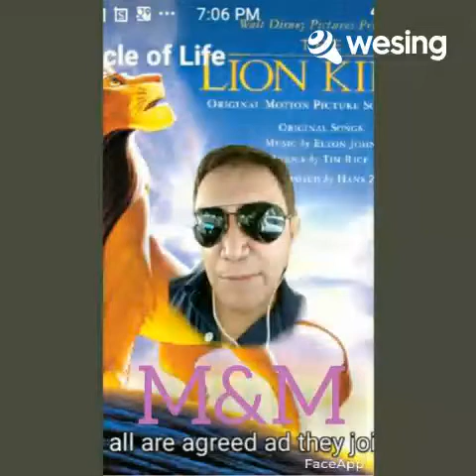Circle of Life